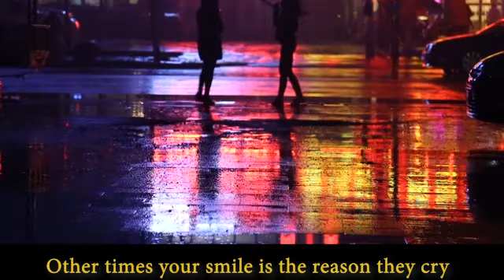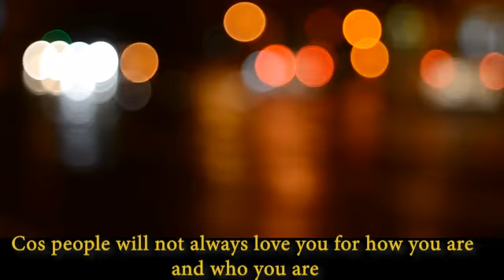Cool Being You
Written and composed by Obeawords

Listen on Amazon Music

Music:  'Life is' [Sombre Piano & Strings CC-BY] - Scott Buckley